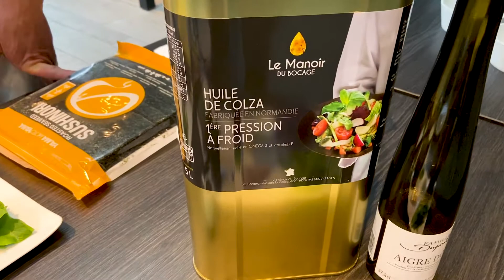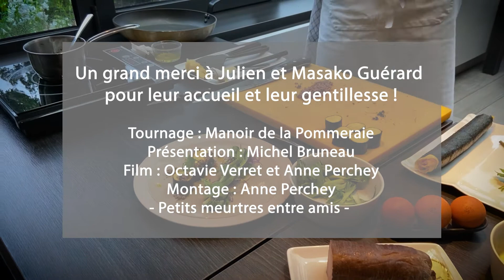On ne fait pas d'omelette sans casser des œufs - Chez Julien et Masako Guérard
Dans le cadre de notre périple normand et gourmand avec le chef étoilé Michel Bruneau, nous voici au Manoir de la Pommeraie près de Vire, pour cuisiner avec Julien et Masako Guérard une omelette japonaise au condiment pour le moins inattendu : l'andouille de Vire !
Une recette qui sort de l'ordinaire, et un véritable régal pour les papilles...
© Petits meurtres entre amis - Mystères dans le Calvados